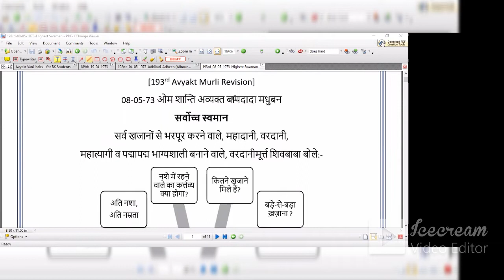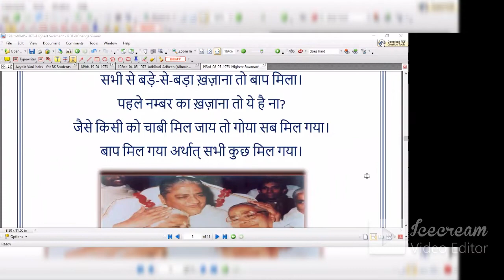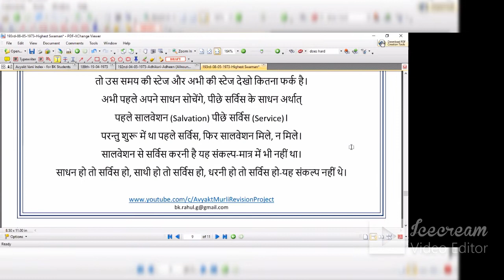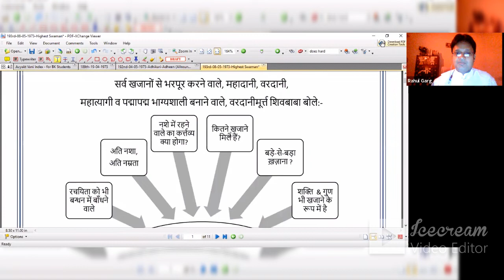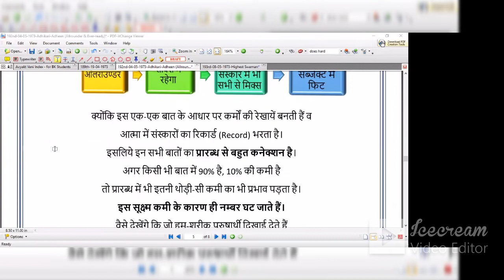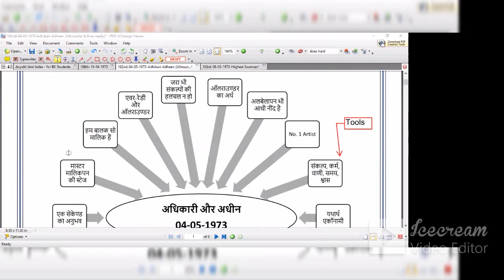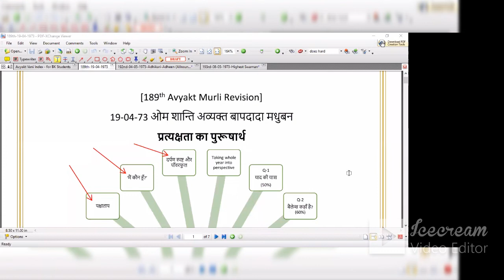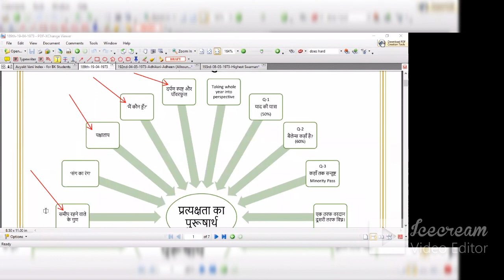[Zoom Session_30] - [1973-Part2] - Avyakt Murli Revision Crash Course